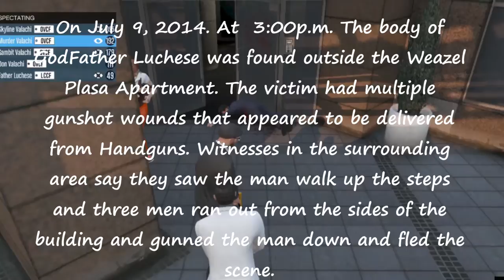Valachi Does It GodFather Style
Watch in full screen with popcorn.